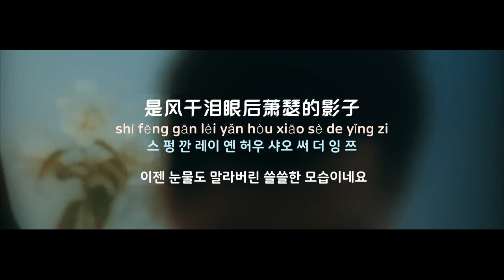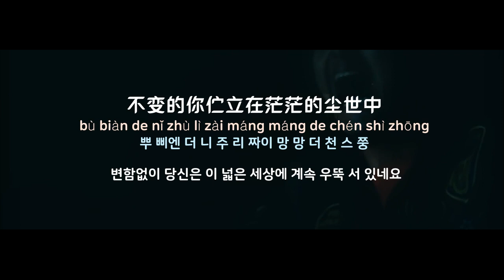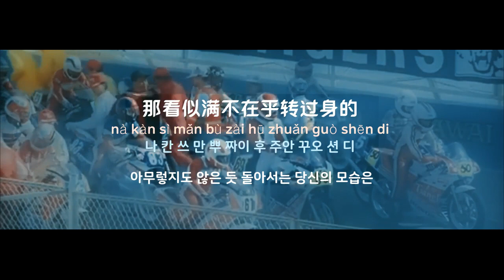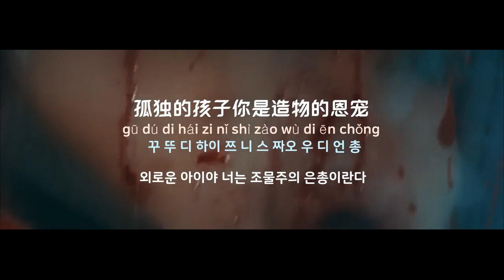[중국노래] 한글가사/ 해석 /자막/병음 임지현(林志炫)의 니적양자(你的样子)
발표 : 1988년 작곡작사: 나대우(罗大佑)
영화 우견아랑(又见阿郎) OST